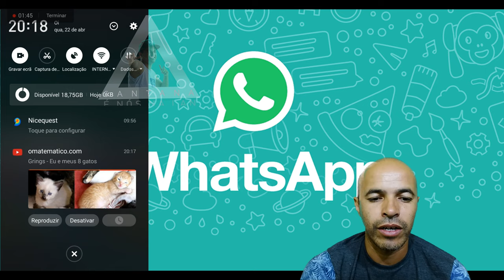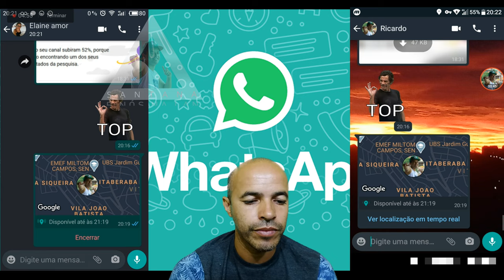Whatsapp Como Enviar a Sua Localização